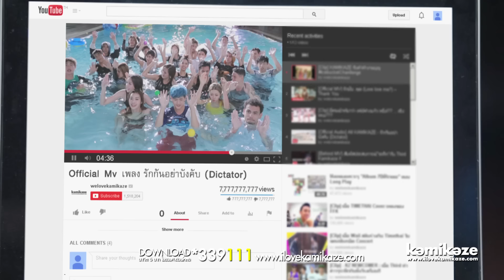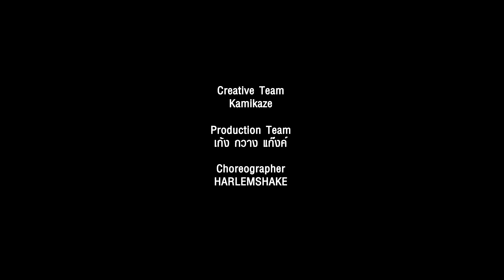[Official MV] รักกันอย่าบังคับ (Dictator) – All KAMIKAZE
7 ปี KAMIKAZE ทั้งทีถ้าไม่มีอะไรเก๋ๆเท่ระเบิดมา Surprise แฟนๆก็คงจะไม่ได้ ปีนี้เลยปลุกระดมวัยรุ่นครั้งใหญ่แดนซ์มันยับรับ 7 ปีกับเพลง รักกันอย่าบังคับ (Dictator) ที่เหล่าศิลปิน KAMIKAZE ตั้งใจจะมอบเป็นของขวัญด้วยความสุขสนุกสนานเฮฮาปาร์ตี้ผ่านเพลงนี้ให้ทุกคนได้แดนซ์กัน

โทร*339111
(ค่าบริการนาทีละ 5 บาทไม่รวมค่าดาวน์โหลด)

Written : โปสการ์ด ( Postcard )
Composed &amp; Arranged : ณรงค์ศักดิ์  ศรีบรรฎาศักดิ์วัชรากรณ์ เอฟู
Executive Producer : ณรงค์ศักดิ์  ศรีบรรฎาศักดิ์วัชรากรณ์, ธานี  วงศ์นิวัติขจร
Producer : ณรงค์ศักดิ์  ศรีบรรฎาศักดิ์วัชรากรณ์  เอฟู
Lyric Producer :  ธานี  วงศ์นิวัติขจร

โทรศัพท์ไมไม่รับ(ก็Lineมาสิ ) แต่งตัวอะไรไม่รู้ (ก็อย่าดูสิ)
เพลงอะไรเนี่ยฟังไม่ไหว (ไม่ต้องฟังดิ) ทำตัวดีๆได้มั๊ย (ก็ทำเองดิ)
ก็เป็นวัยรุ่นมันเหนื่อย มันต้องขยันต้องเก่ง ต้องอดทน ต้องไม่เซ็ง ต้องมีแผนต่างๆ
อยากลองไปที่ผิดๆ ให้คุ้มชีวิตฝึกหัด ถ้าไม่ดู ก็ไม่ชัด ในสิ่งที่จะไป

ฉันไม่ใช่ก้อนดิน ที่จะวาง ให้ใครมาปั้น ฉันไม่ชอบต้องเดิน ไปตามทาง ของใครทั้งนั้น
ฉันก็มีหัวใจ มีหัวใจ เล็กๆเหมือนกัน ฉันมีความต้องการ ความต้องการ ในแบบของฉัน

รักกัน อย่าบังคับ อย่าบังคับ ก็ไม่ใช่หุ่นนะครับ กดปุ่มปั๊บได้อย่างใจ
รักกัน อย่าบังคับ อย่าบังคับ ก็อยากจะบอกความลับ อยากจะรักต้องเข้าใจ

Put your hands up! Yeah ei Yeah ei Yeah ที่อวดดี ไม่ใช่ไม่กลัว
Put your hands up! Yeah ei Yeah ei Yeah เพื่อส่วนรวมเราขอส่วนตัว Put your hands up!

อยากคุมชีวิตตัวเอง คิดว่าได้นี่หน่า อยากให้เธอ เห็นด้วยตา  ว่าเราก็มีดี
ที่ทำเป็นเหมือนอวดเก่ง ที่จริงน่ะแค่แสดง  มันก็เป็น  แค่กำแพง  ที่เราสร้างมันมา

เลิกมาบอก ให้เอาอย่างเขา อย่าเอาเรา ไปเทียบกับใคร
เรื่องที่เก็บ ข้างในมากมาย  ถ้าไม่ถาม จะเล่าให้ฟัง

Put your hands up! eah ei Yeah ei Yeah ไม่ได้เถียง แต่ดื้อได้ไหม
Put your hands up! Yeah ei Yeah ei Yeah อยากให้โต ก็ต้องเชื่อใจ  Put your hands up!